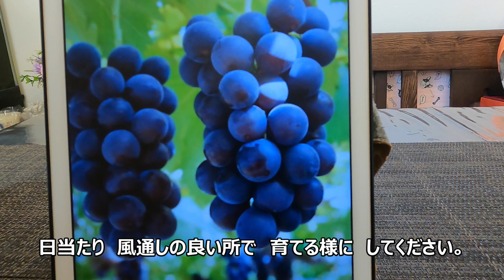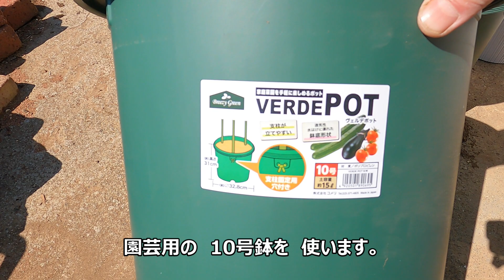【巨峰】プランター栽培 7つのコツ 24/3/26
巨峰の　プランター栽培の　方法です。
昨今　ブドウの主流は　シャインマスカットに　なりましたが
十数年前までは　巨峰が　店頭を　飾っていました。
ジューシーで　甘みが強く　粒が大きいので　食べやすく
今でも　好きなブドウの　1つになります。
春苗を　見ていましたら　千円以下で　買えるので　ビックリしました。
自分でも　プランターなら　育てる事が　出来そうなので
挑戦してみようと　思いました。
収穫は　再来年になると　思います。
成長の様子も　これから　巨峰を　育ててみたいと　思う方の
ご参考になればと　お届けしたいと　思っています。
他にも　ブドウを　育てていますので
合わせて　ご期待ください。